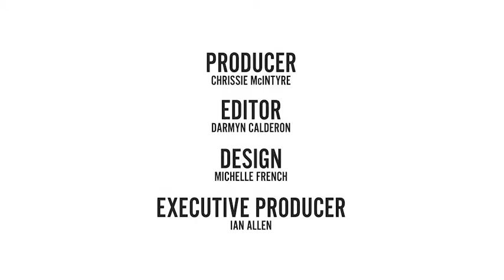MBT - Music Therapist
"It’s a beautiful experience to see someone’s mood change in a therapy session."